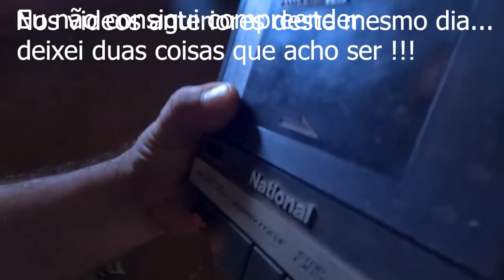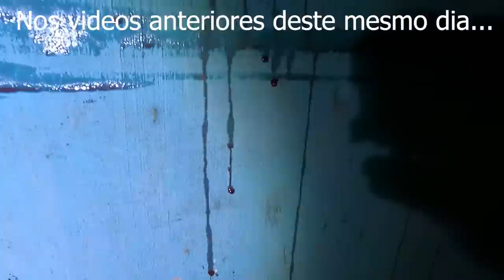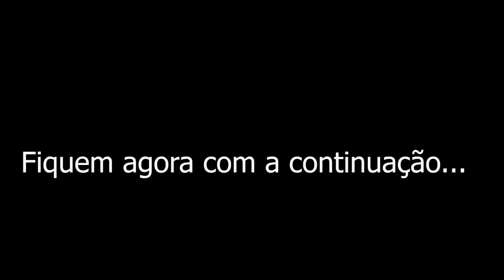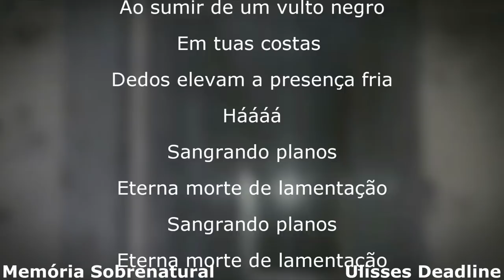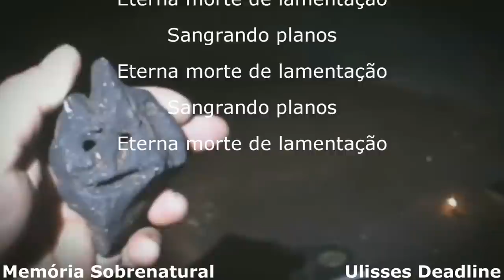INVOCAÇÃO DO MAL entidade sobe na parede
Em Grandes noites como esta passei neste lugar sombrio  momentos de terror em uma comunicação ao sobrenatural neste mundo paralelo de Atividades Paranormais e casos de Poltergeist